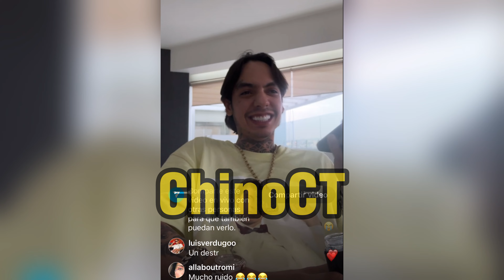NATANAEL CANO Arremeda A PESO PLUMA ¿Indirecta?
NATANAEL CANO Imita A PESO PLUMA ¿Indirecta?